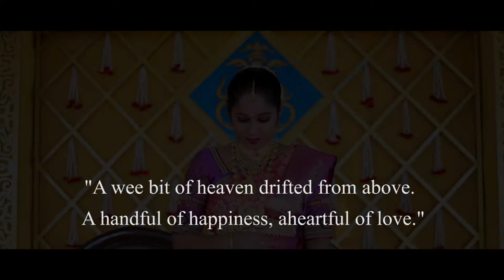Baby shower Teaser | Valaikappu Function of Kiruthika & Aravindh | KeeAra tales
KeeAra tales | Baby shower Teaser | Valaikappu of Kiruthika & Aravindh verethuvum thevai illai